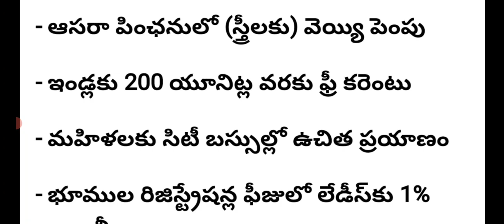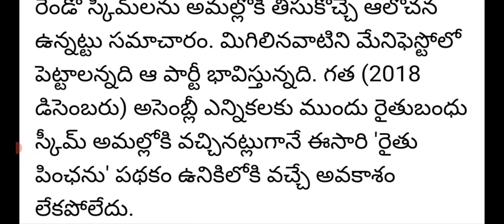టిఆర్ఎస్ కొత్త ఎన్నికల మేనిఫెస్టో విడుదల చేసిన సీఎం కేసీఆర్|cm kcr released new menifesto election